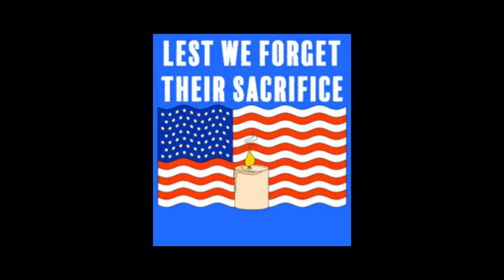Come Walk out onto the Pier with me at Summers End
In this video "Come Walk out onto the Pier with me at Summers End" come along with me as I take a walk out along the pier at the end of the season. As the summers end and the fall is about to begin, the piers and harbors are often a hive of activity before people are forced to shelter from the wind and rain.

Let's talk merch!

Here's one filmed with my DJI Osmo Pocket 2 Creator Combo

SuperFan Membership level ShoutOut, thank you, much love and appreciation to you Troy @TAFla.

Fan Level Channel Member, a big thank you and appreciation to you, Joe @JoeHupp

Gifted Fan Level Memberships
Jerri Lehane, MOON OVER MIAMI, SUSEANNE E GOULET, Angela Wright, The Angry Atrox, King Poo Bah, Anne Dale Homestead, The Hillbilly Chicken Ranch, Canadian Family Life and Jessica SMC

Supporter Level Channel Members, a huge thank you and appreciation to you Gail @GailsSouthernLiving  and @BrokenHeartsMinistry_777
also a huge thank you and appreciation to you Mary @maryking5848 and Jamie ‎@jamiescountryliving

Freedom comes at a cost of eternal vigilance!

☆ Please consider supporting me to buy much-needed cooking equipment, expensive ingredients, computer equipment, cameras and filming equipment

☆If you love my channel and wish to promote my videos in another way by wearing my channel logo, please checkout my swag at -

☆☆☆ Please help me take the next step in building my channel by assisting me to travel to Thailand to film interesting and exciting content of markets, foods, locations and how people live their lives day to day, during an extended visit.

☆☆☆ To rewatch this full length video "Come Walk out onto the Pier with me at Summers End"

Cooking, filming, photography, outdoor content and editing by "Arielle-Viking Venturer N Victuals" YouTube channel and "ArielleVikingVenturerNvictuals" Rumble channel. Filmed on a DJI Osmo Pocket 2, Samsung Note Ultra or iPhone 11. Edited with InShot V.I.P (paid) and the DJI Mimo app.